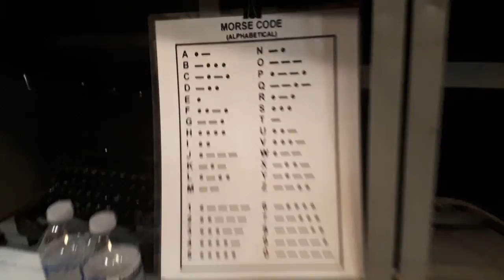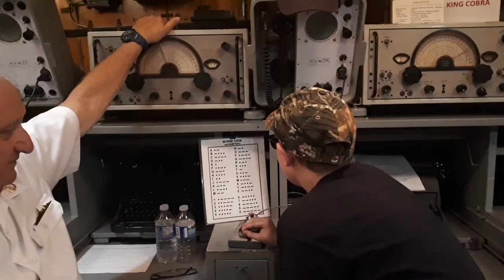HMCS Haida Part 2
Part 2 of my HMCS Haida Series